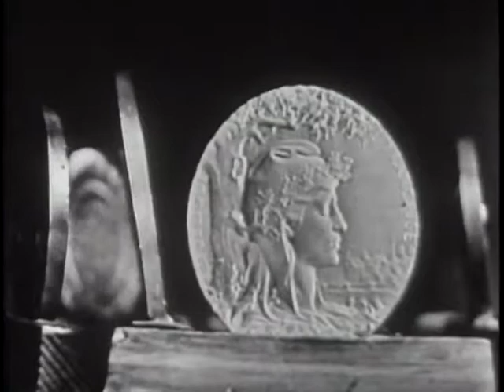LONGINES CHRONOSCOPE WITH GEORGE A. DONDERO